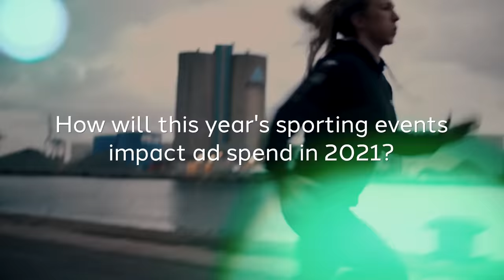Dentsu Global Ad Spend Forecasts June 2021